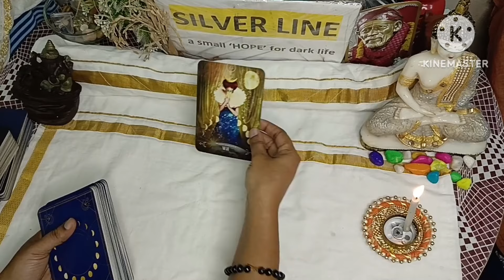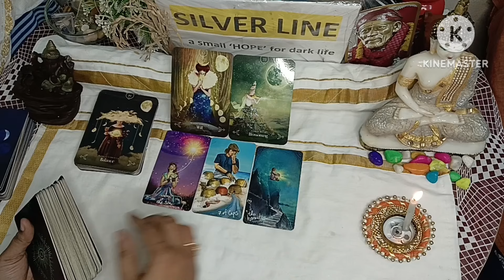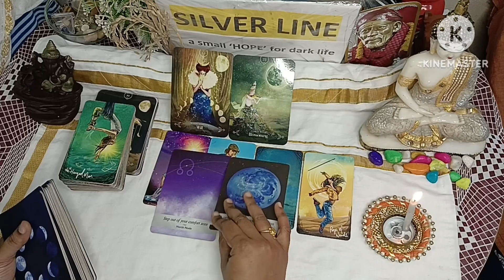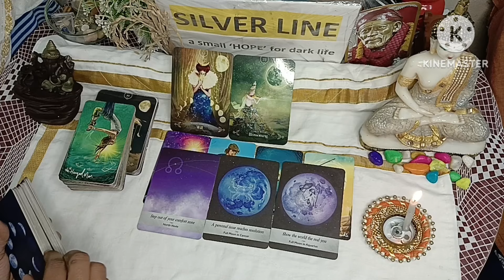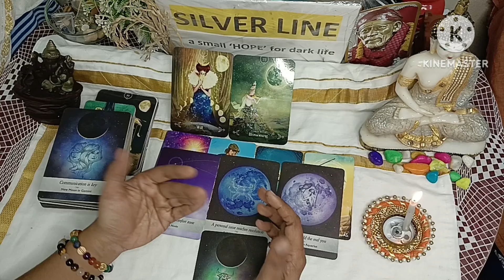ಶ್ರಾವಣ ಹುಣ್ಣಿಮೆ 💥Super Moon🥰divine message 🌹timeless general tarot card reading